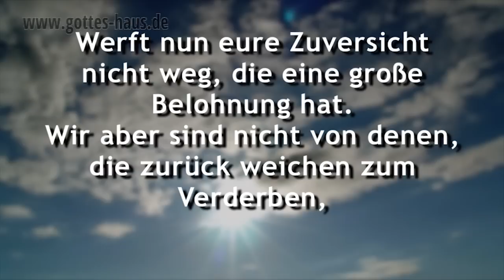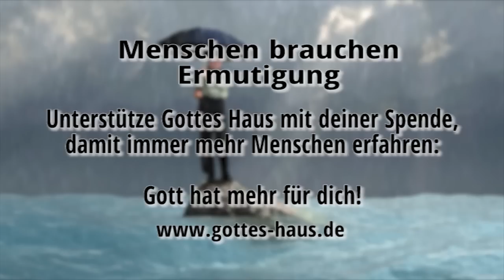Ein Meer von Unmöglichkeiten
In unserem Leben kommen wir immer mal wieder an einen Punkt, wo wir einem „Meer von Unmöglichkeiten“ gegenüber stehen. Es ist nicht nur ein kleiner Bach, den wir locker mit einem Sprung überwinden könnten. Nein, es ist ein Meer, tief, beängstigend und unüberwindlich.

Unerwartete Probleme sind aufgetaucht, Situationen haben sich schlecht entwickeln, Entscheidungen anderer Menschen, mit denen wir eng verbunden sind, machen uns schwer zu schaffen. Und nun stehen wir vor dem Meer und wissen nicht weiter…

Dinge, für die wir von ganzem Herzen geglaubt und gebetet haben, sind beispielsweise nicht in Erfüllung gegangen.
Und so sind wir in unserem Glaubensleben enttäuscht, sauer, voller Vorwürfe, klagen, haben Angst und ziehen uns vielleicht sogar von Gott zurück. Der Bibel sind solche Situationen nicht unbekannt.

Werft nun eure Zuversicht nicht weg, die eine große Belohnung hat. Wir aber sind nicht von denen, die zurück weichen zum Verderben, sondern von denen, die da glauben zur Errettung der Seele.
Hebräer 10,35+39

Gehöre auch du nicht zu denen, die zurück weichen, denn Gott hat eine Lösung für „das Meer deiner Unmöglichkeiten“ vorbereitet. Für die Israeliten teilte er einst das Schilfmeer, so dass sie hindurch ziehen konnten. Das wird er auch für dich tun. Unmögliches wird möglich durch ihn! Bleibe zuversichtlich, dass Gott für dich handelt und dich sicher hindurch bringen wird.